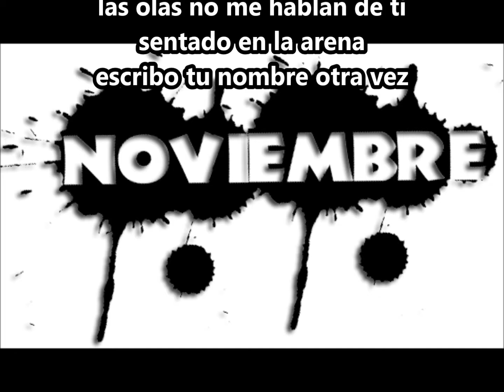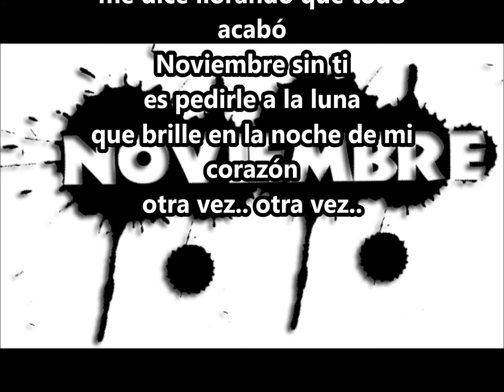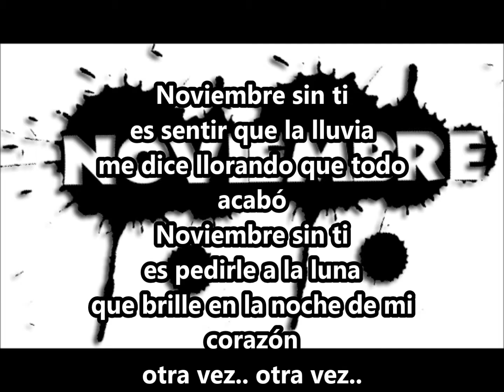15 noviembre sin ti